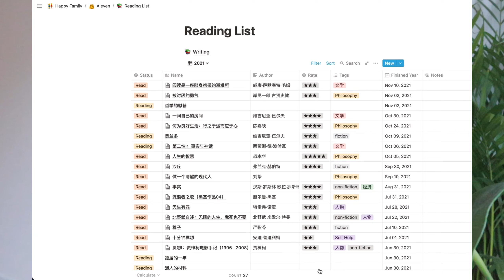书单｜如何培养阅读习惯？看书记不住？又来糊弄我看书｜学会这三样，你可以成为任何你想成为的人｜2021阅读总结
EP 32.
2021年阅读总结，今年对阅读的两个新的认知。我的阅读建议，读书无用论。推荐今年最值得看的一本书《悉达多》，学会这三样技能，你可以成为任何你想成为的人。
我总是相信，一个人能作出改变，驱动力都只能来自自己的内心。你总会阅读，因为你总会有孤独的一刻。
00:00 start
00:22 阅读算是我的一个兴趣爱好
02:21 30+才慢慢有自己的阅读喜好
04:32 阅读建议：不要听从别人的建议
07:40 《悉达多》何为践行
11:42 思考、等待、断食
15:12 时间的秘密

❥❥ 关于频道
👋嗨～很高兴遇见你，我是阿乐，前蚂蚁金服程序媛，喜欢阅读和写作。
这里记录了我们从有房有车的杭州小家到荷兰阿姆斯特丹重新闯荡安家的过程，两只程序员在阿姆斯特丹 50m² 小公寓的市井生活。感谢你的来访，期待与你共度一段美好时光❤️
📖 我的第一本出版物

FIN - 如何培养阅读习惯，又来糊弄我看书｜学会这三样，你可以成为任何你想成为的人｜2021阅读总结